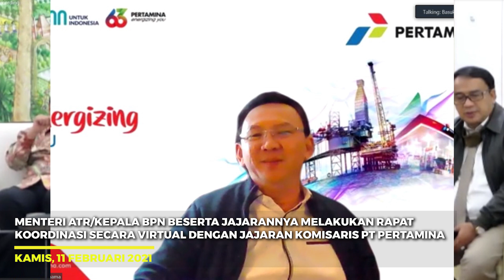[ATR/BPN UPDATE] EDISI 8-13 FEBRUARI 2021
Halo SobATRBPN, semoga kita semua selalu diberi kesehatan ya.
Mengawali pekan ini yuk kita melihat apa saja sih kegiatan Menteri ATR/Kepala BPN dan Wamen ATR/Waka BPN pada seminggu  kemarin!